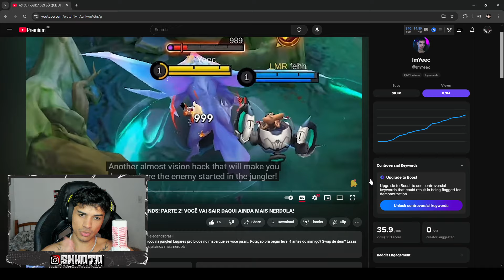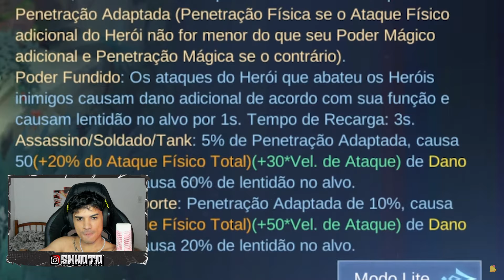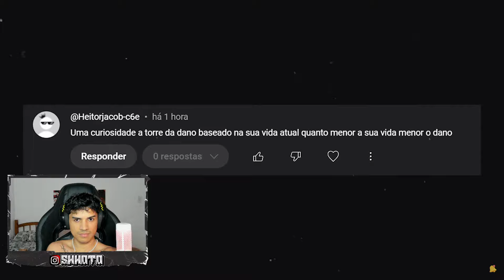CURIOSIDADES UTEIS NO MOBILE LEGENDS !!!